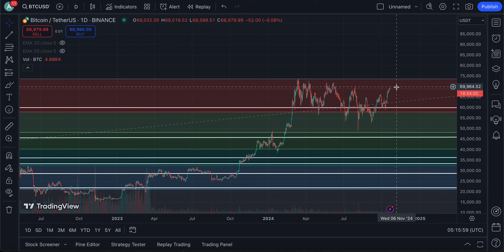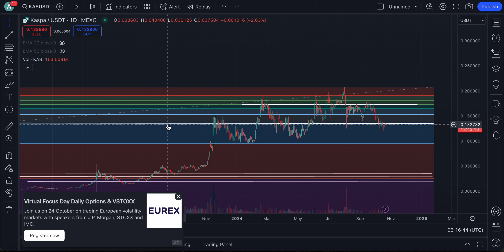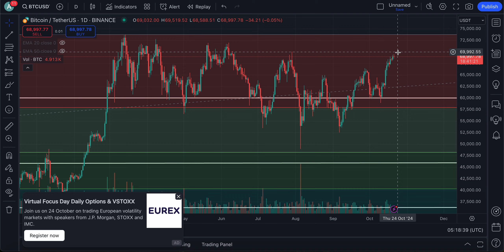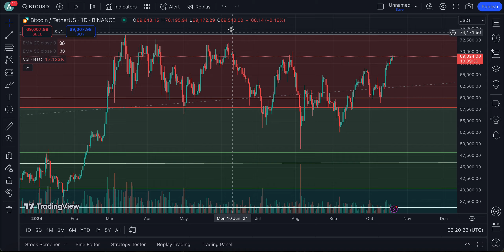KASPA (KAS) PHEW A MOVE FINALLY HAPPENED BUT DON'T IGNORE THIS... | KASPA CRYPTO NEWS TODAY🔥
KASPA PRICE PREDICTION 2024